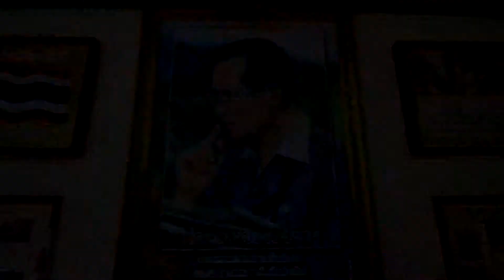คุณธรรมแด่พ่อหลวงFull HDV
ภาพยนตร์สั้น กลุ่มลายเจิงฟิล์ม วังเหนือวิทยา นำเสนอ กลุ่มเยาวชน ตัวอย่างการทำดีเพื่อพ่อ...ตามรอยพ่อ..  ตอบแทนบุญคุณแผ่นดิน เพื่อสังคมประเทศชาติ